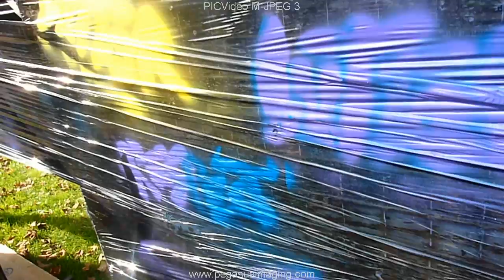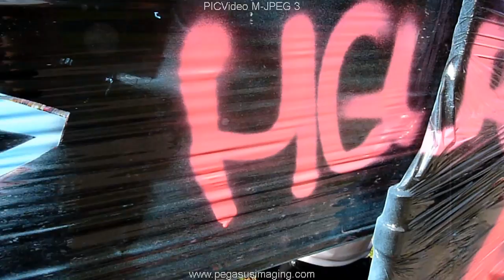Graff en plein air - 1 oct 2014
Projet pour la lutte contre le harcèlement scolaire organisé dans le parc municipal VANDAME.